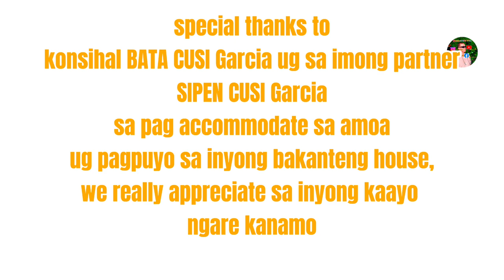Doong Island (land hopping +island hopping) | Weedyswabe Vlog